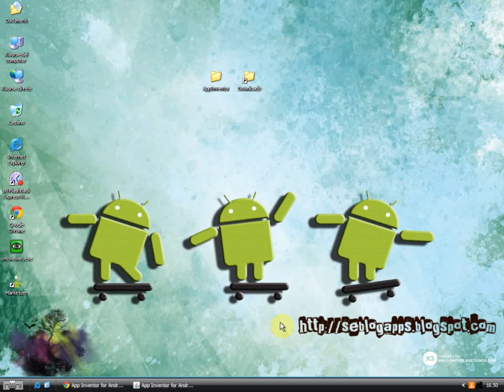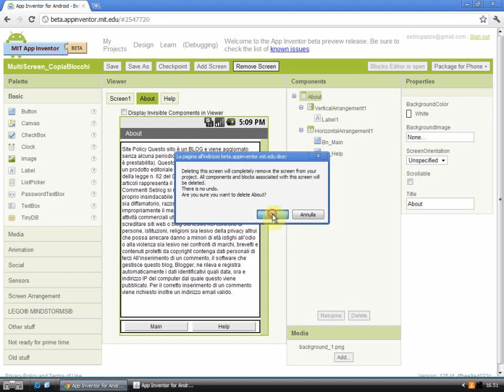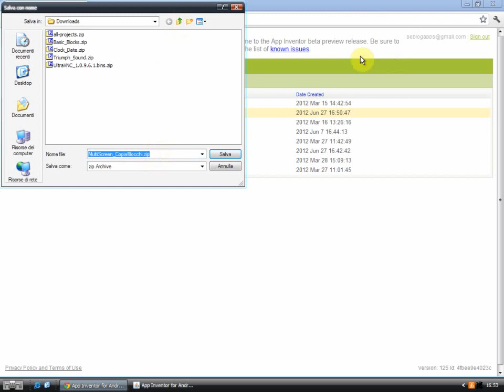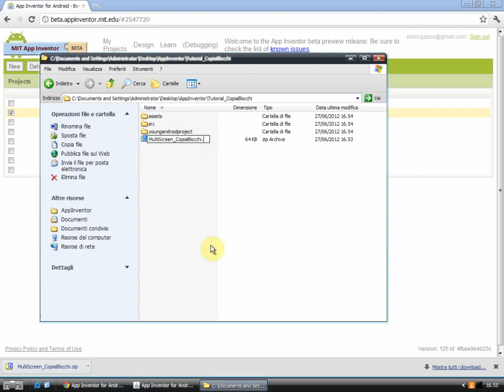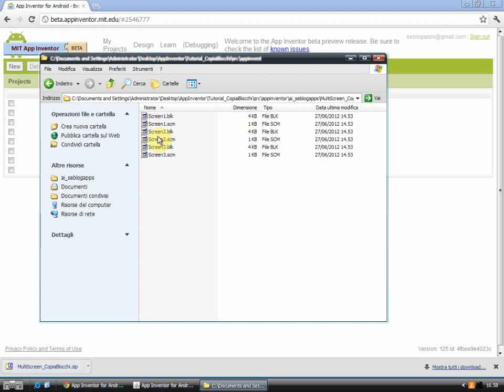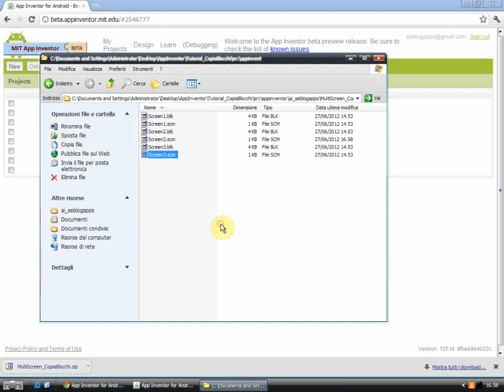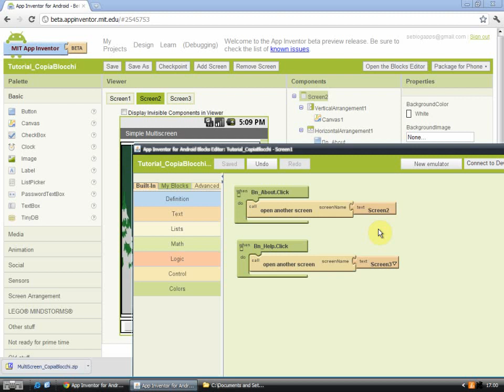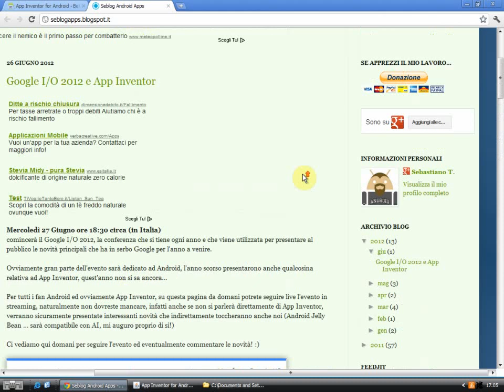Tutorial - Duplicare Screen nella stessa App (per app MultiScreen di App Inventor)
Vediamo come sia possibile duplicare gli screen in App Inventor duplicando anche il codice che abbiamo scritto nel Blocks Editor e il layout che abbiamo creato con Design Editor.
Andremo a manipolare direttamente il file .zip che si può scaricare da "My Projects" alla voce "More Actions - Download Source"

Per ulteriori informazioni venite a vedere il mio blog.